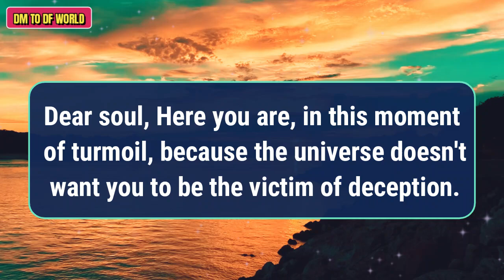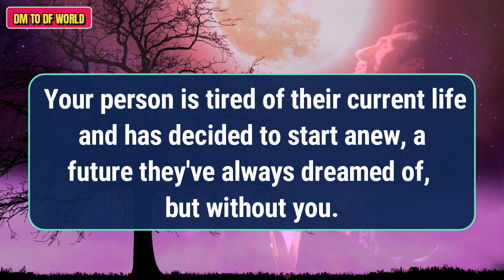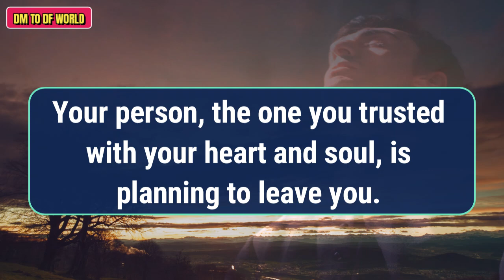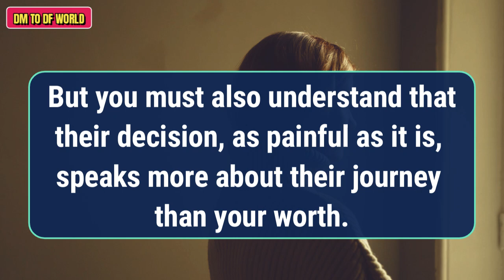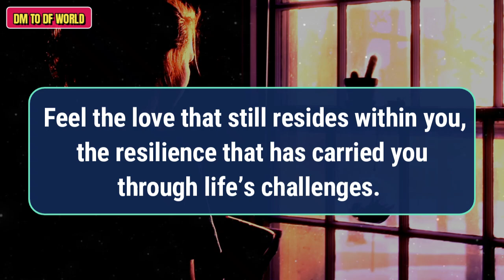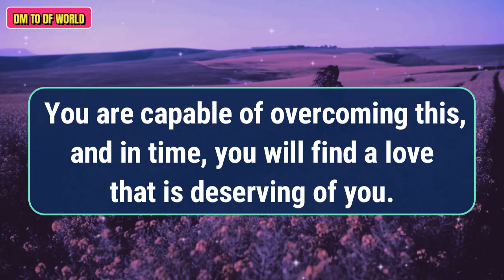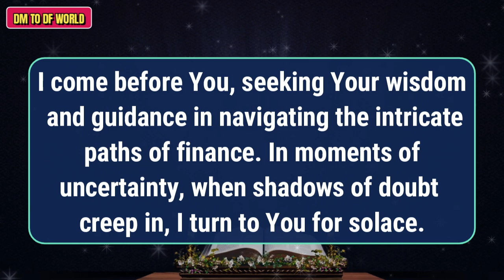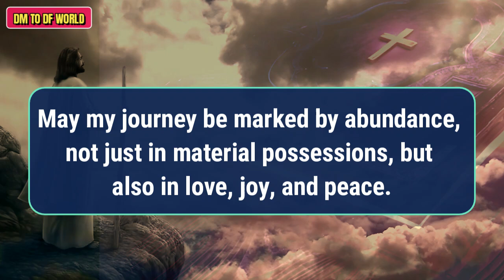😱OMG!!!😱😭 Your World Is Going To Be Destroyed In Three Days😱🦋 dm to df 🦋 financial reading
divine feminine,
twin flame,